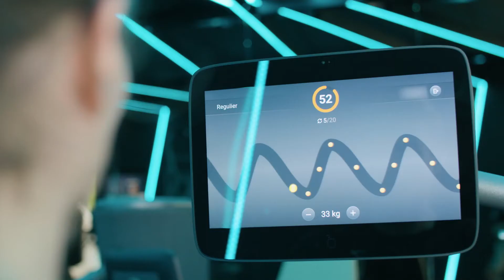Matrix Showcase - In the Spotlights: Mr. Green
We nemen een kijkje bij Mr. Green! Dit gloednieuwe concept biedt een variatie aan inspirerende werkplekken, ludieke vergaderruimtes en een gezellig lunchcafé. Eindig de werkdag met een work-out in de bijbehorende boutique gym en je gaat vol energie naar huis! Eigenaar Sam vertelt je alles over zijn concept. Kijk je mee?